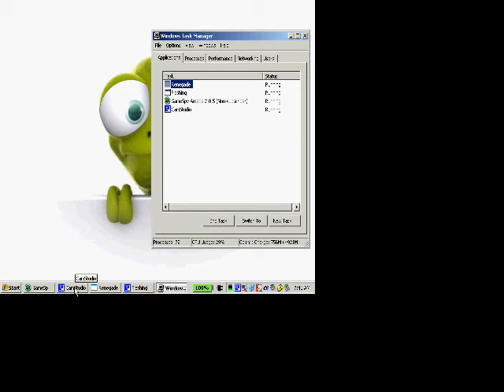sexySBH C&C renegade short multiplayer clip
This was one of my last games before I quit the game and sold my c&c first decade dvd.  I loved this game but was spending way too much time on it.

I think it was played on st0rm's server but I can't say for sure.  Not the most exciting game but I still hope it will help newer players and keep this game alive.

[Aug 2010 note]:
I just did a google search on my handle and it appears that someone called "SexySbh" has been hacking on Tsunami Gaming's Renegade server back in 2009.  I think it was right around the time I quit playing the game.

It offends me that someone would consider swindling my handle and do something so low as to cheat.  I personally have never cheated in any multiplayer game.  I also exclusively used the handle sexySBH (not SexySbh).